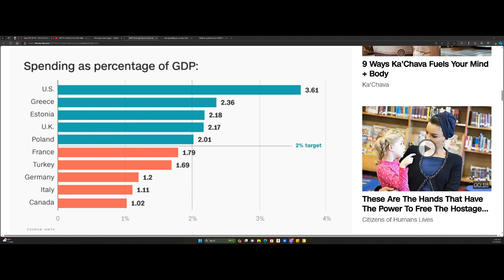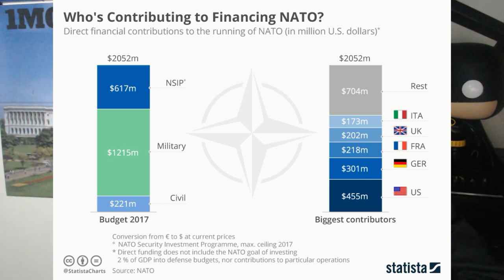13FEB2024 TRUMP SAID THIS ABOUT NATO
THE MAN IS REALLY CLUELESS AND HE HAS MAGA THE SAME WAY